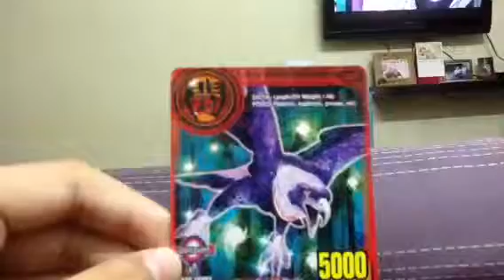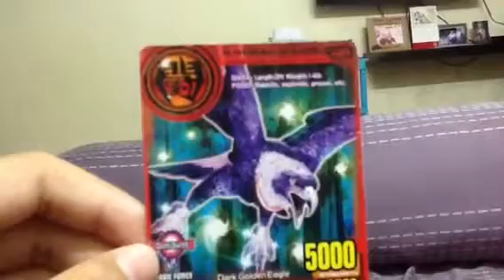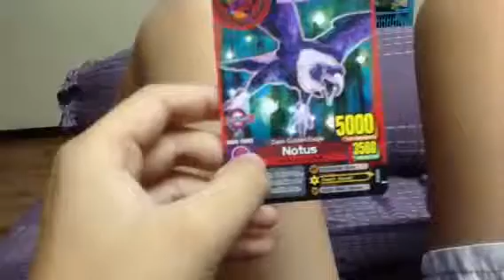Animal kaiser card review